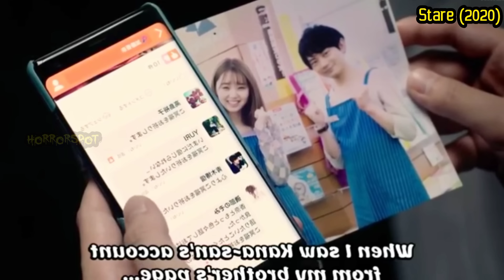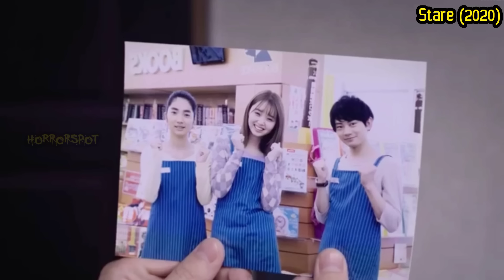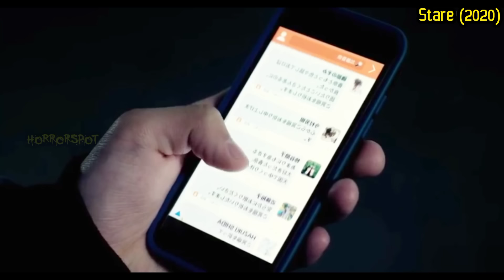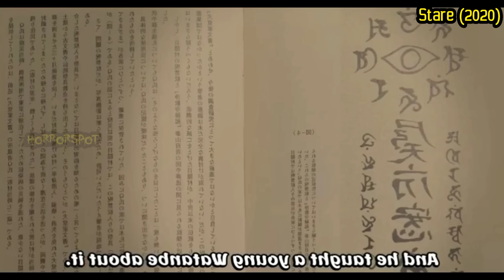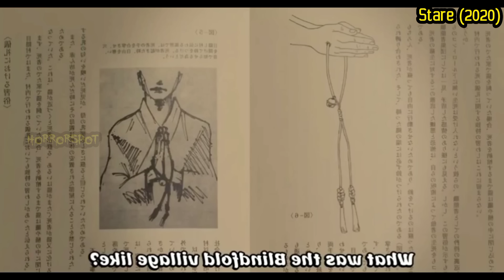ആ പേര് പറഞ്ഞാൽ മൂന്ന് ദിവസത്തിനുള്ളിൽ അവൾ നിങ്ങളുടെ കണ്ണ് പറിച്ചെടുക്കും🧿 🤯😱Jappanes Horror Movie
Movies Explained in malayalam | New movies